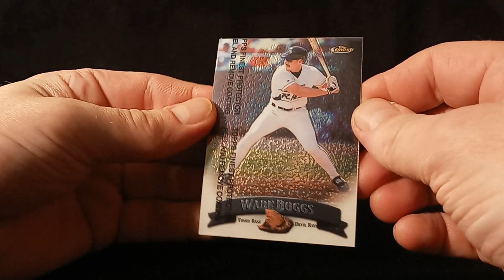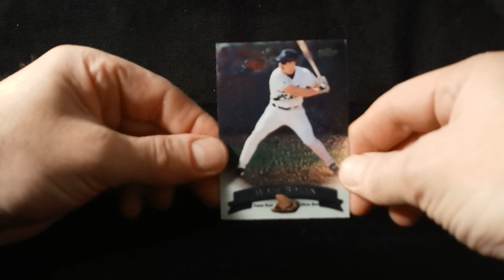S01 : E08 ⚾ Wade Boggs ⚾ 1998 Topps Finest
Yep on the Devil Rays.